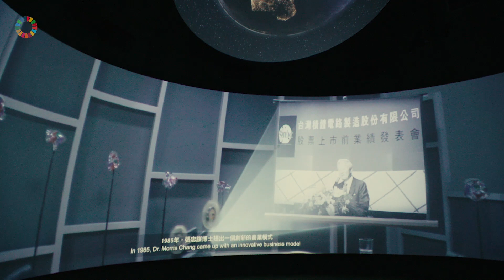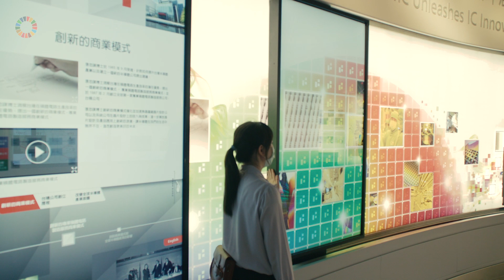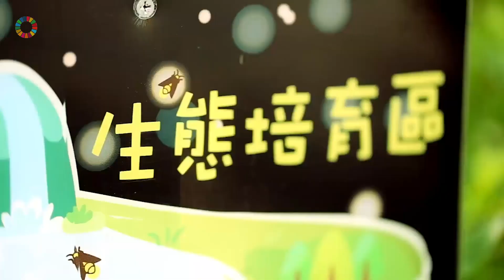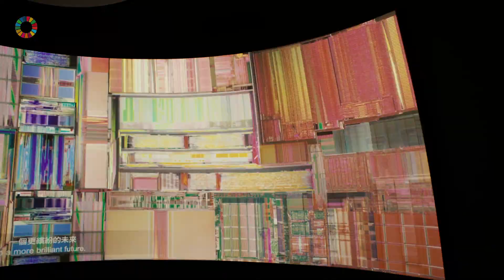TSMC: Driving Positive Change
TSMC is dedicated to green manufacturing. Learn more about how TSMC uses cutting-edge technology to paint an intelligent and sustainable future of human lives while unleashing innovation.